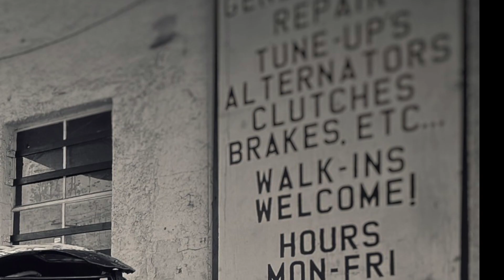Ten Cool Rat Rods 10: Minnesota is Rust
There are so many cool rat rods from builders across the country (and even the world). Here are ten we found to bring to our Minnesota Is Rust audience.